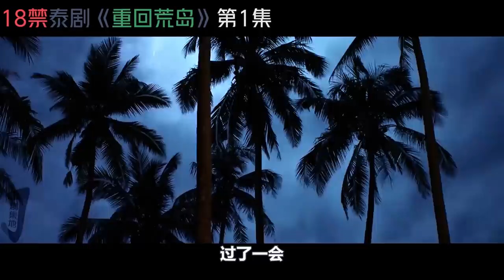泰剧！在荒岛偶遇死去5年的美女同学！荒岛求生就此开始！《重回荒岛》第1集！泰國電視劇推薦—剧集地解说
主演: 李海海 / 甘·克里查纳潘 / 赵天天 / 艾希.弛提斯萨努彭 / 塔纳通·萨南卡尼功
类型: 悬疑 / 惊悚 / 恐怖
泰劇 惊悚 悬疑 本頻道製作的所有作品都是以電影或紀錄片為主題，絕對不包含成人元素。 切勿在现实生活中模仿或传播这些行为